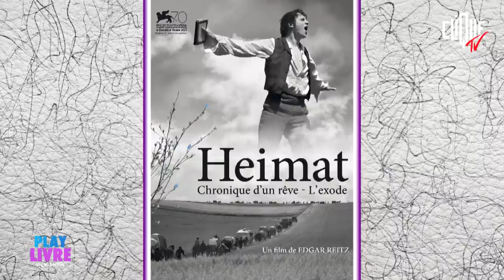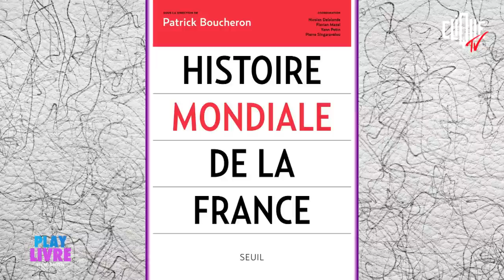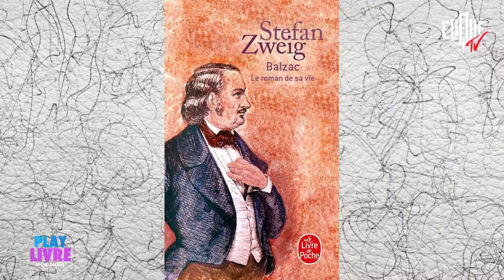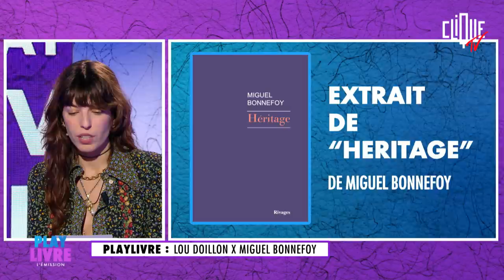Lou Doillon & Miguel Bonnefoy : voyage, gri-gris et catapulte - Clique Playlivre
L'une sait tout simplement tout faire : jouer, chanter, dessiner, réaliser. L'autre est un auteur qui monte, monte, monte, et a marqué la rentrée littéraire avec "Héritage", son dernier roman. Lou Doillon et Miguel Bonnefoy se sont rencontrés dans Playlivre pour parler de voyage, de gri-gris et de... catapulte.